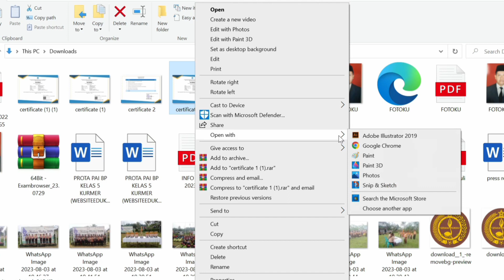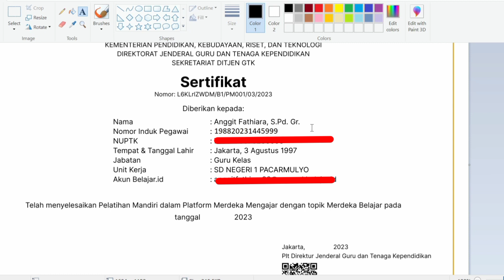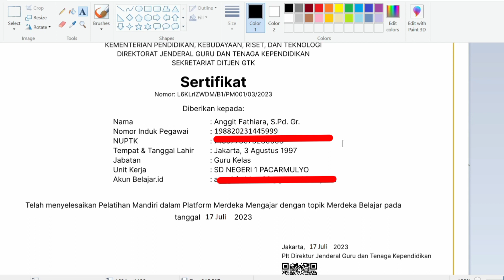CARA MUDAH BANGET EDIT SERTIFIKAT TANPA MERUSAK BARCODE